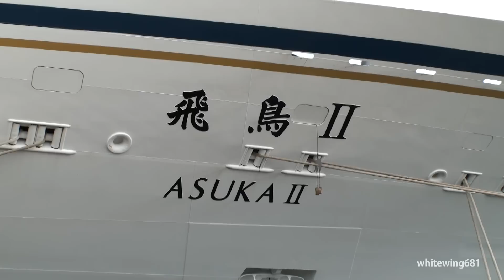[Cruise ship ASUKA II] クルーズ客船「飛鳥Ⅱ」伏木富山港を出航 2012.9.11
Start on a voyage. The largest cruise ship in Japan.
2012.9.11 伏木富山港（伏木地区万葉埠頭３号岸壁） 富山県高岡市
Port of Fushiki (Fushiki) Takaoka,Toyama,JAPAN

富山県高岡市の伏木富山港・万葉ふ頭に、国内最大のクルーズ客船「飛鳥II」がこの日寄港しました。セレモニーののち、富山発のツアーとして北海道・函館へ向けて出航しました。

M.S.ASUKA II Start on a voyage
It is the largest cruise ship in Japan.

総トン数 Gross tonnage: 50,142トン(gt)
全長 Length: 241m
全幅 Beam: 29.6m
喫水 Draft: 7.8m
速力 Sea speed: 21ノット(kt)
定員 Passengers: 872
乗組員数 Crew: 470
客室数 Cabins: 436室
コールサイン Callsign: 7JBI